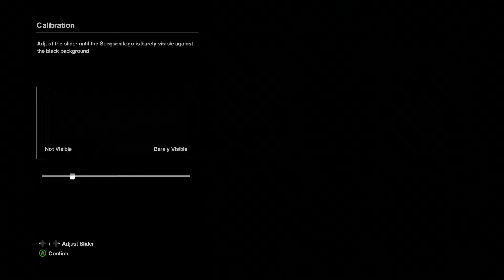Alien Isolation Part 1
Part 1 of my stream/let's play of Alien Isolation.